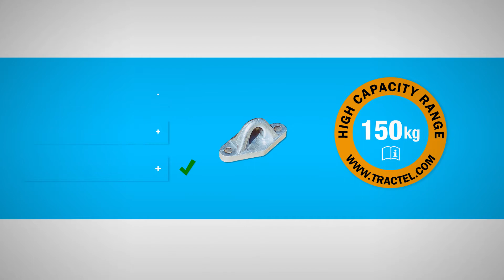Tractel ®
Weight carried by a height safety harness is critical to safe use, have a look at this information from Tractel. or or call